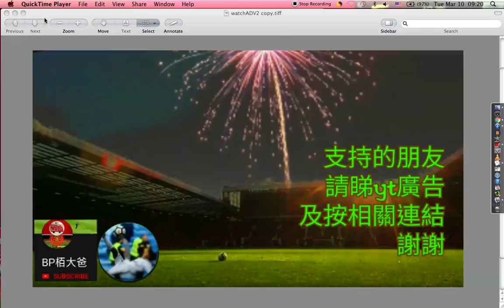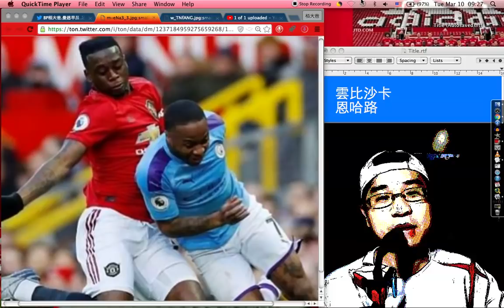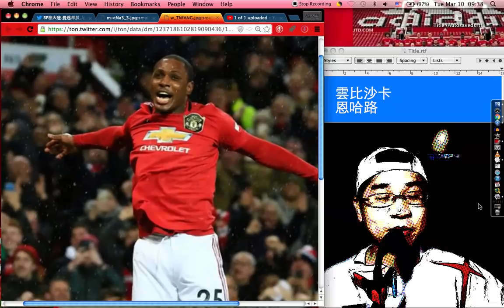恩哈路 雲比沙卡 默默為球隊付出